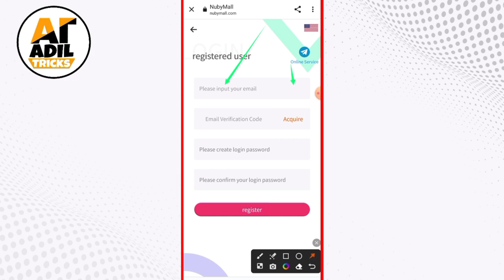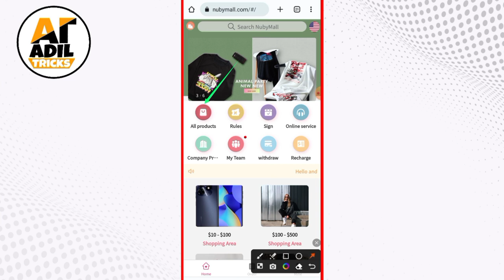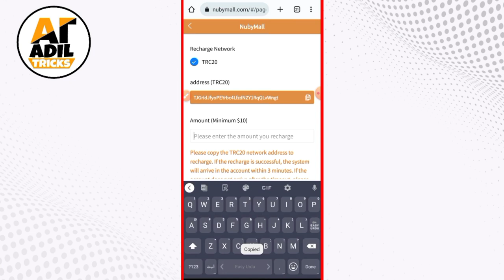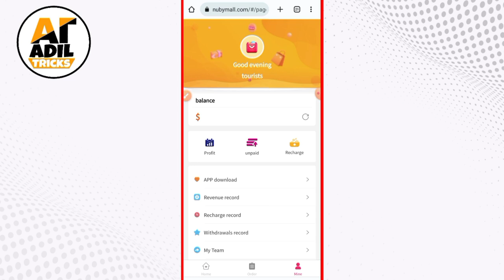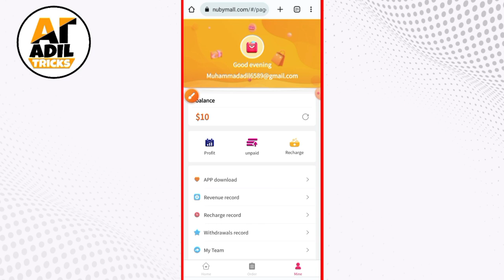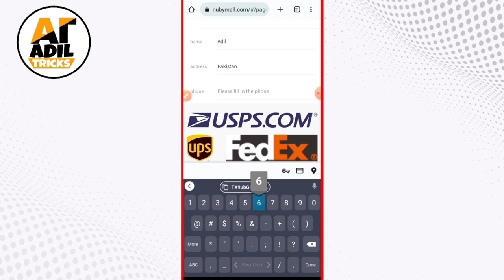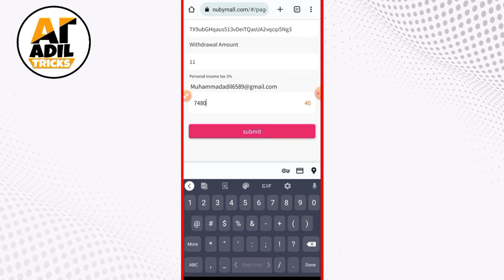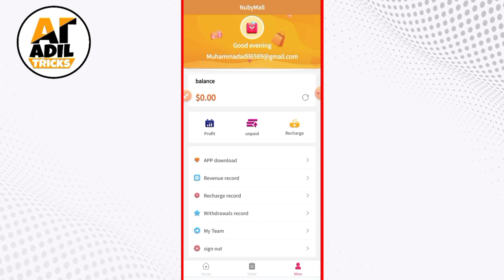Nubymall - New USDT Earning App Review | Earn USDT App | Earn USDT Today With Withdraw Proof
earn usdt daily, Nubymall - New USDT Earning App Review | Earn USDT App | Earn USDT Today With Withdraw Proof

Registration link: 🔥🔥